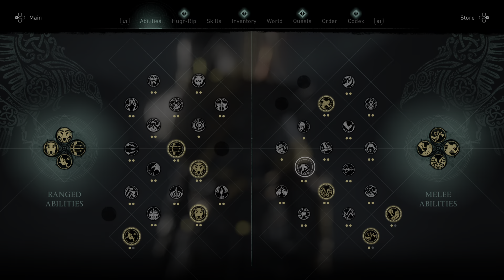Assassin's Creed Valhalla PS5 gameplay nightmare mode Dawn of Ragnarok